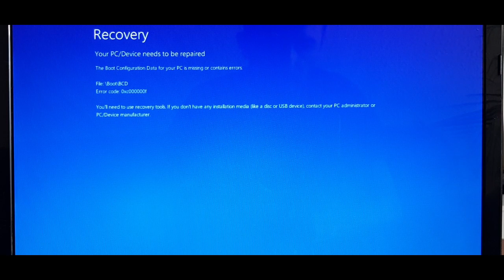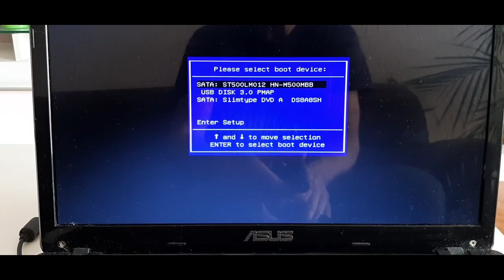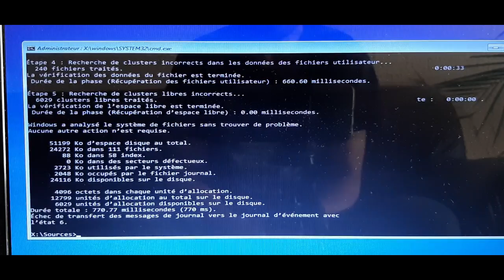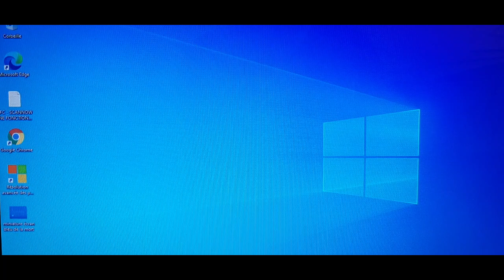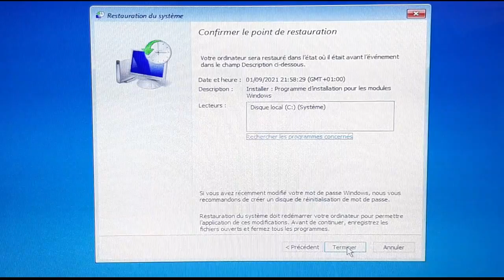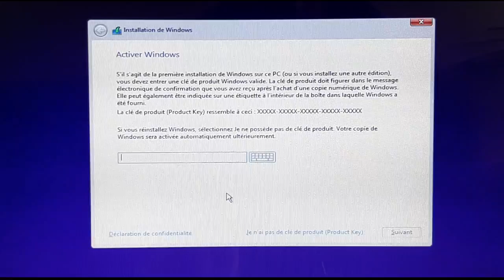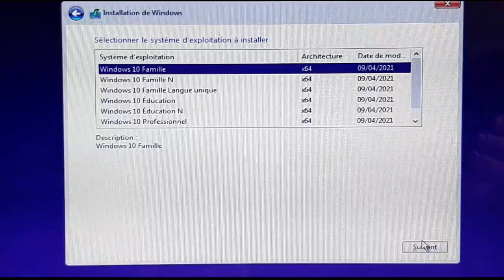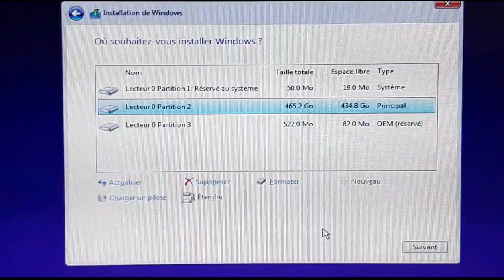ECRAN BLEU AU DEMARRAGE DE MON PC WINDOWS 10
Dans cette nouvelle vidéo je présente quelques astuces pour résoudre le démarrage de windows 10 avec écran bleu

💛💛💛LIGNE DE COMMANDE A COPIER /COLLER DANS L'INVITE DE COMMANDE 🔽🔽🔽

chkdsk C:/r

💚💚💚CREER UNE CLE USB BOOTABLE  WINDOWS 10 🔽🔽🔽